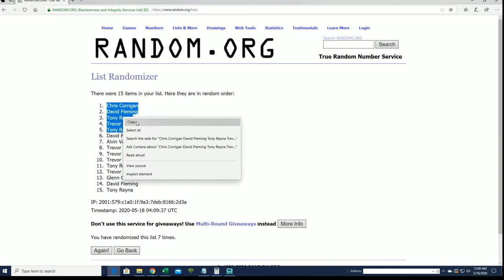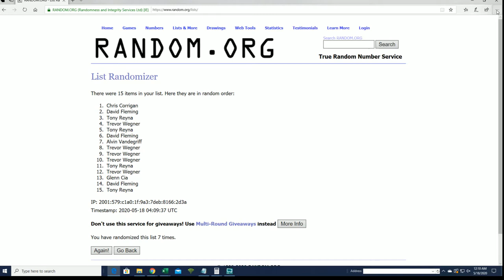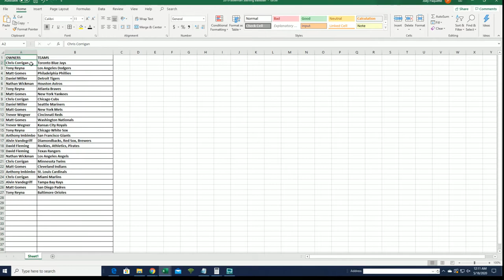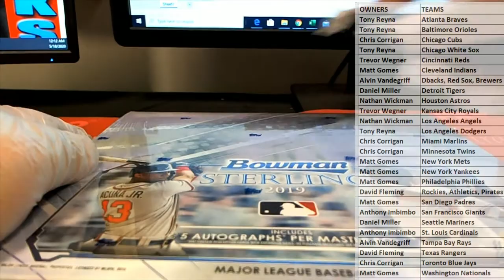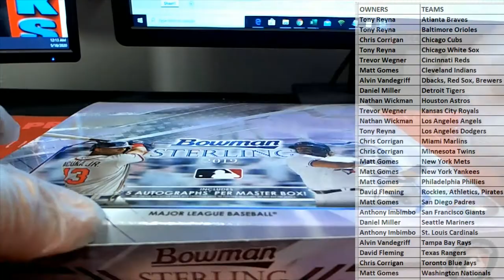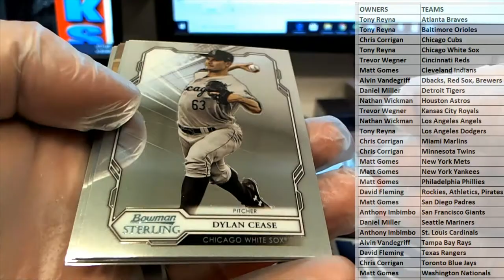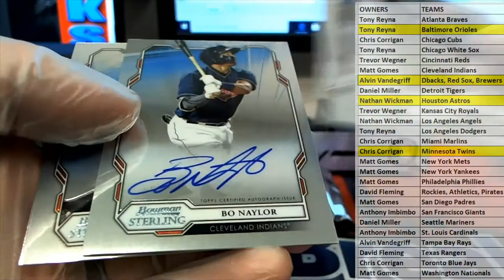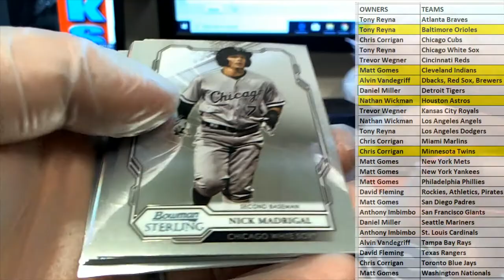2019 Bowman Sterling Baseball Hobby ID 19STERLINGBB851